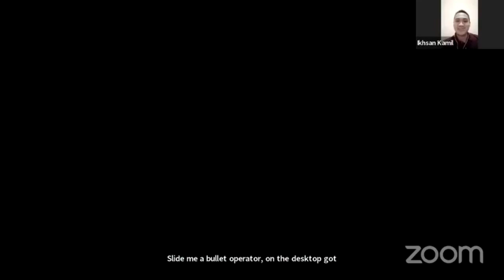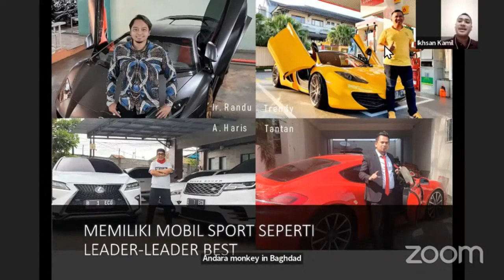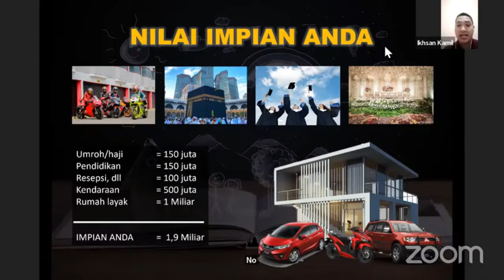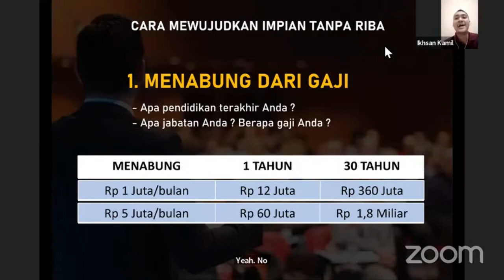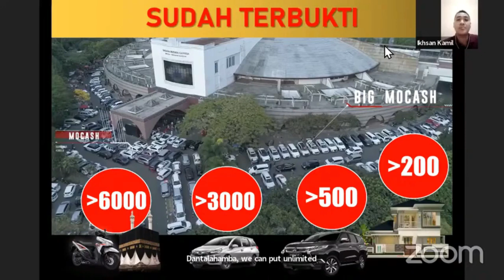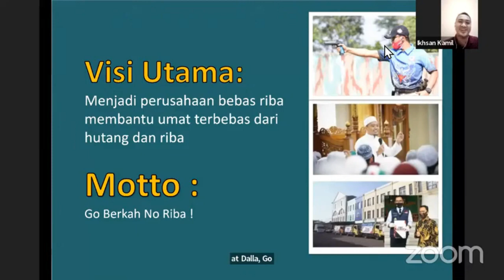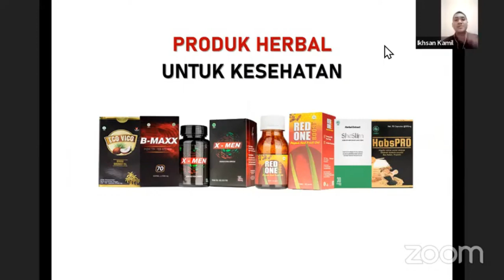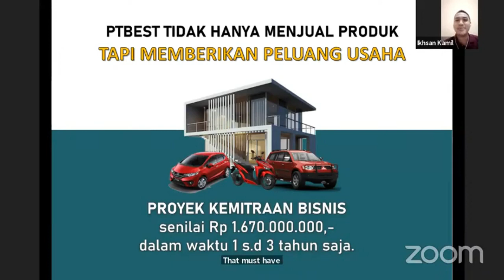PART 1 II PROFIL PERUSAHAAN PT.BEST TERBARU II SEMINAR ONLINE NASIONAL KANTOR PUSAT